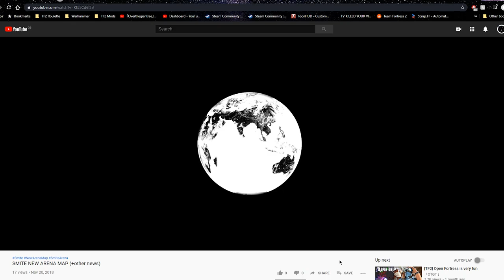THEY FINALLY ADDED CTHULHU TO SMITE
With the great dreamer update they added the Cosmic Horror, Cthulhu. He's a big chonky boy why I think it pretty cool. Big pog moment. Enjoy :D

🎵Outro Song🎵
🎶Call Me Sachi · Andreyun